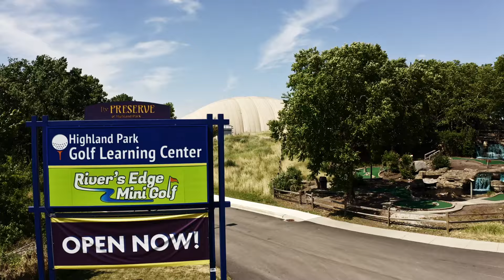Rivers Edge Mini Golf (30)